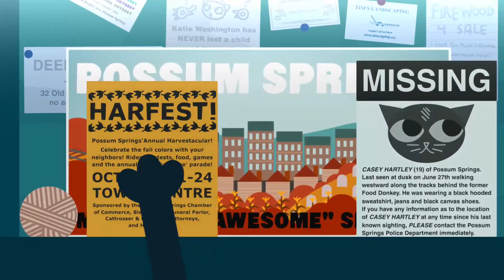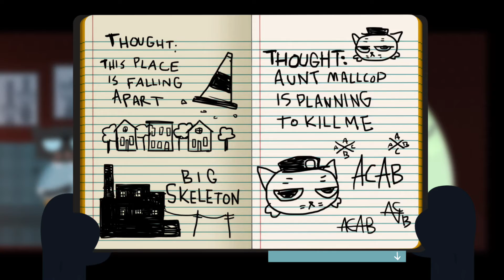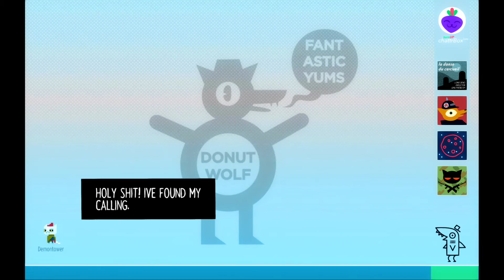Night in the woods ep4-getting stuck in a basement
Friends in the video:
None

Hooray professional description;~;